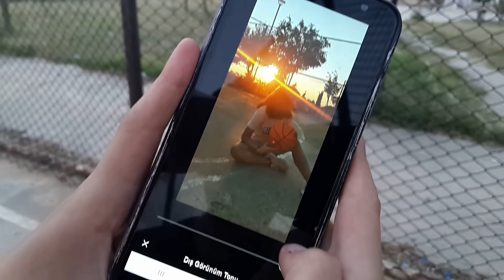EDİRNE'DE EĞLENCELİ BASKETBOL VLOGU!!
bugün dostlar Edirne'de eğlenceli basketbol vlogu oynadık

basketbol vlog
vlog
edirne
edirne basketbol vlogu
edirne basketbol vlog
spor vlog
edirne'de eğlenceli basketbol vlogu
edirne eğlenceli basketbol vlog
volkan özmen
volkan özmen basketbol vlog
volkan özmen vlog
volkan özmen edirne
volkan özmen edirne basketbol vlogu
volkan özmen edirne basketbol vlog
volkan özmen spor vlog
volkan özmen edirne'de eğlenceli basketbol vlogu
volkan özmen edirne eğlenceli basketbol vlog